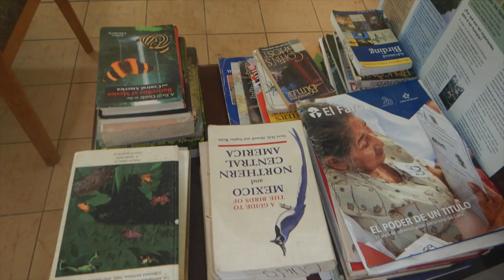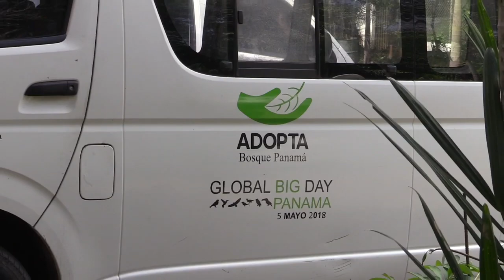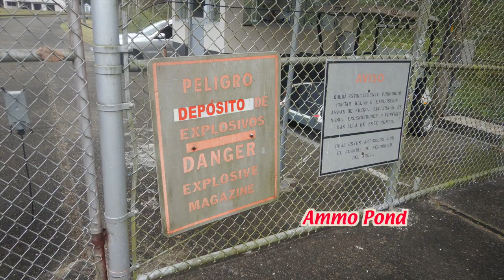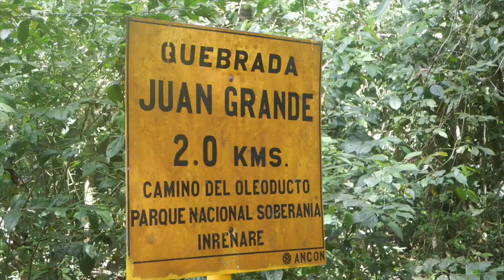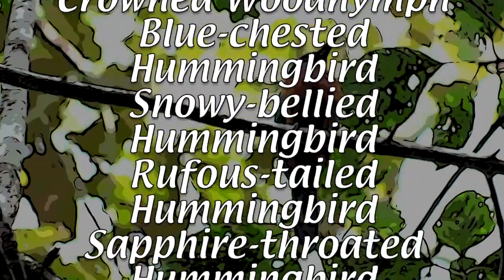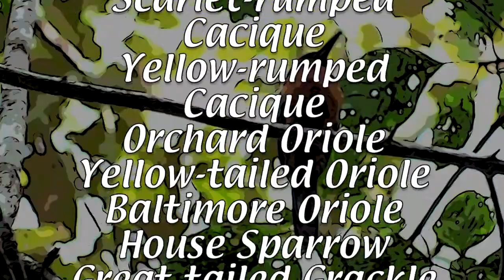Western Caribbean Cruise -Feb 2020 - Panama